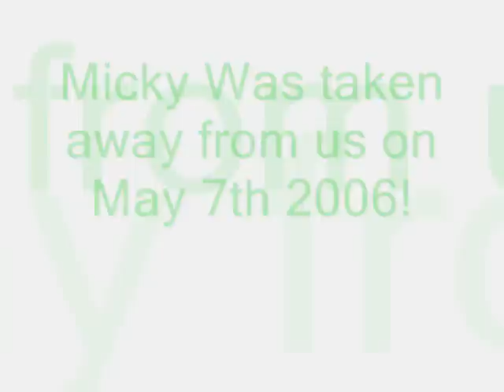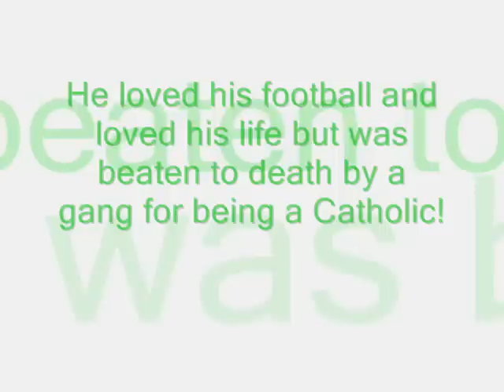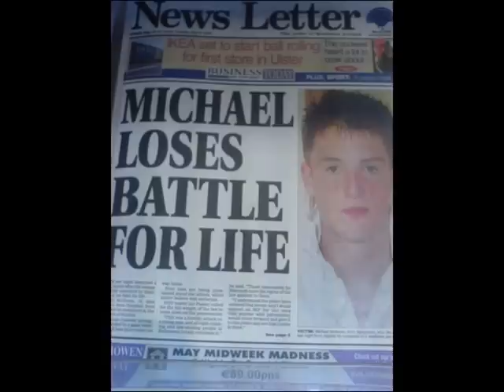Micky-Bo!!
R.I.P Micky-Bo x